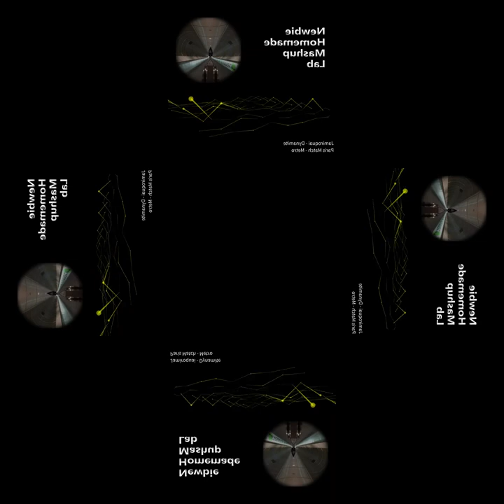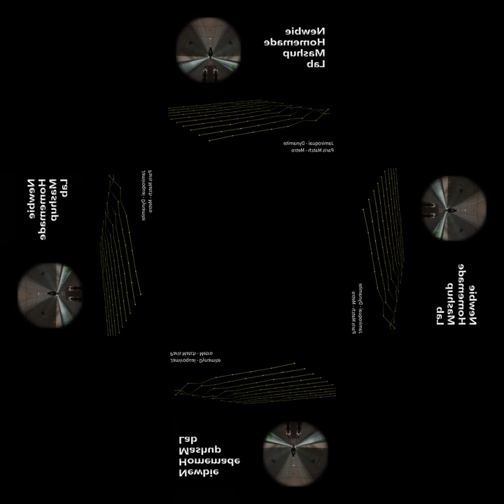[mashup] Jamiroquai - Dynamite X Paris Match - Metro